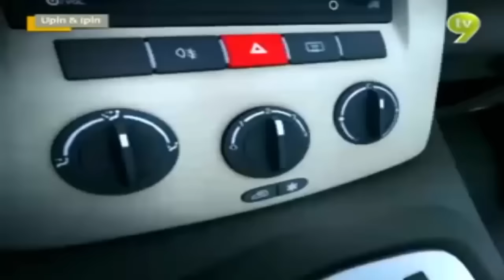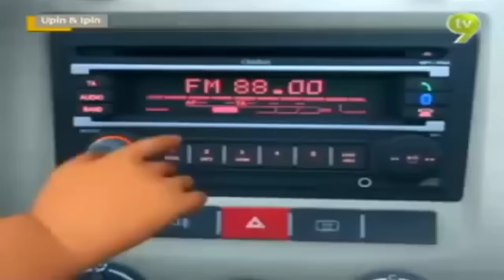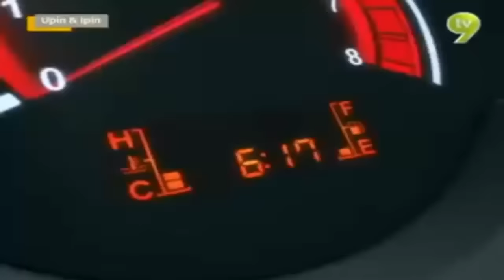[FULL EPISOD] Upin Ipin Terbaik - Episod Kuih Untuk Opah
Klik link dibawah untuk menonton lebih banyak lagi di YouTube channel⏬⏬